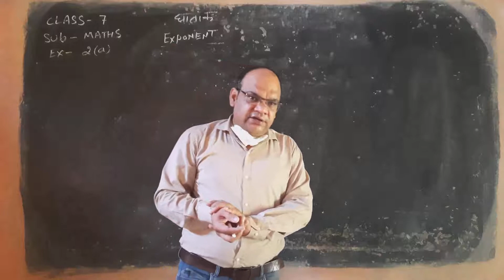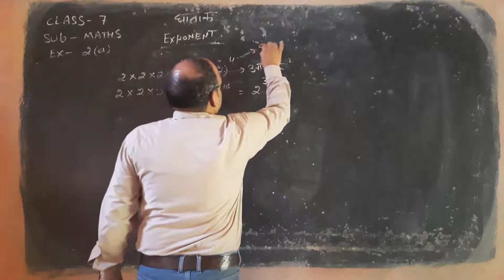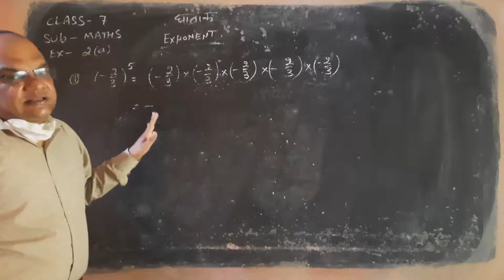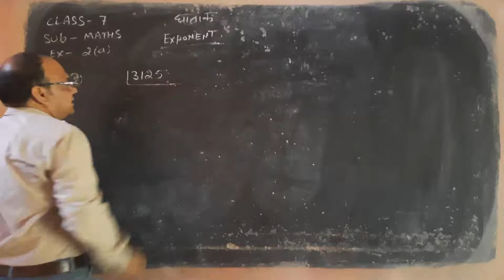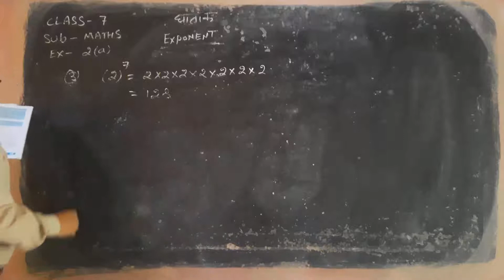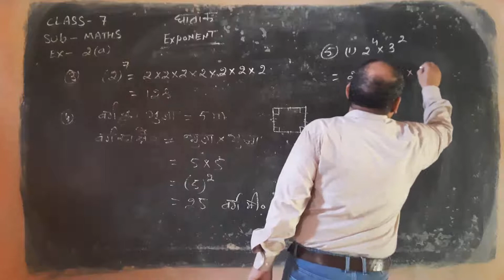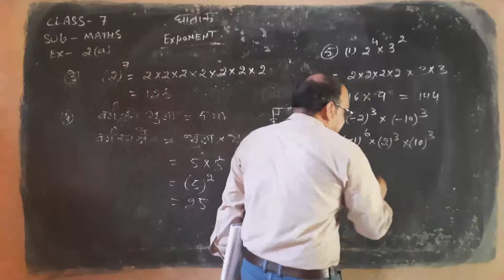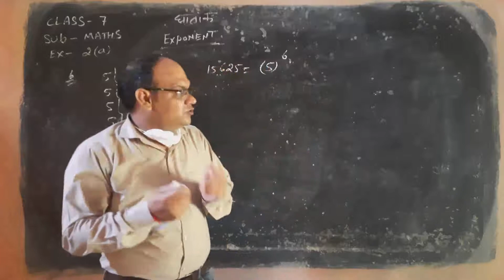Class 7th Maths , Ch-2 ,Ex -2A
Mathematics by K.D. TYAGI